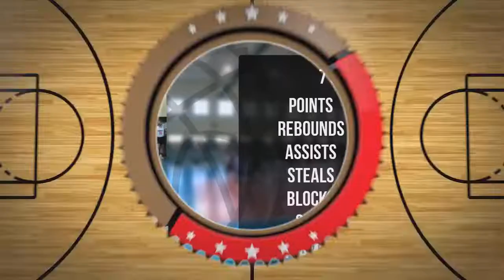Mariusz Stanisławski Player Mixtape DC75 Przysucha 2022